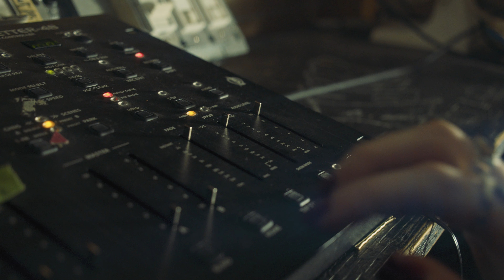Alexa Dark - Dark, Vol. I (EP Trailer)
Director, editor, camera op: Sarah Midkiff
PA: Makayla Loland
BTS & content: Emily Treagold